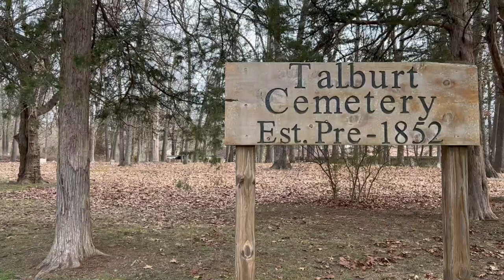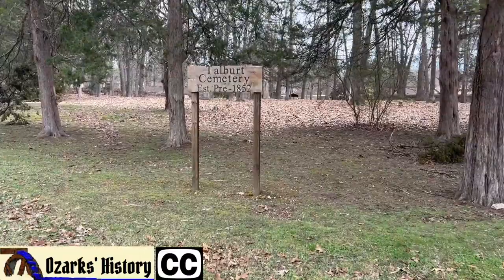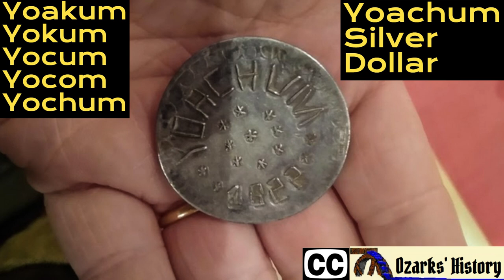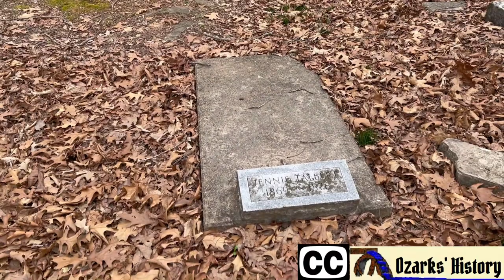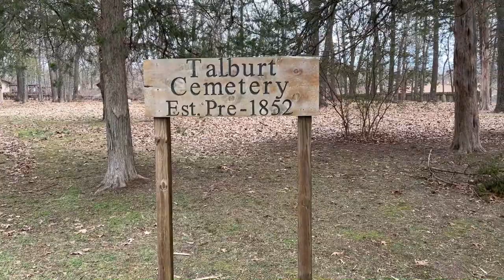🪦 Talburt / Talbert Cemetery: History Connections Across the Ozarks 🪵🪓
Explore the Talburt Cemetery in Indian Creek Subdivision in Mountain Home, Arkansas.
We will discover the many threads detailed across the Ozarks.
Silas Turnbo Story:
We will discuss Religion & sing a song from 1929, "I'll Fly Away."
Along the way, find the different elements that Families build a Community:
👉General Store & Post Office
👉School
👉Church
👉Cemetery

Also, we will uncover the different ways to spell family names:
👉Talburt
👉Tolbott
👉Talbot
👉Talbott
👉Talbert

👉Yoakum
👉Yokum
👉Yocum
👉Yocom
👉Yochum

👉 We are now translating Ozarks’ History into 149 Languages. Check CC - Closed Captioning for your favorite language.  If English is your 2nd language, let us know what language you need.🗣️
We will see if we can put Ozarks' History in your language.

🧭 Exploring, Hiking, or Field Work? 🥾
🎒 Backpacks, Sling Bags, Camping & Hiking

149 Languages!
Including:
👉Arabic 🇦🇪🇸🇦
👉Chinese 🇨🇳
👉Dutch 🇳🇱
👉Filipino 🇵🇭
👉French 🇫🇷 🇨🇦
👉German 🇩🇪
👉Hebrew 🇮🇱
👉Hindi 🇮🇳
👉Indonesian 🇮🇩
👉Japanese 🇯🇵
👉Korean 🇰🇷
👉Norwegian 🇳🇴
👉Polish 🇵🇱
👉Portuguese 🇵🇹 🇧🇷
👉Russian 🇷🇺
👉Spanish 🇪🇸 🇲🇽
👉Swedish 🇸🇪
👉Vietnamese 🇻🇳